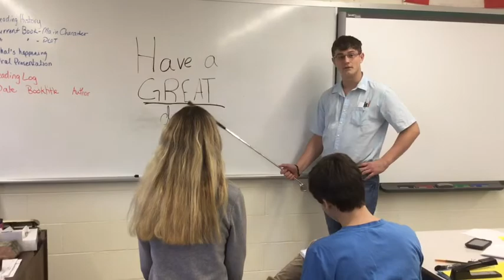Wednesday, October 25th